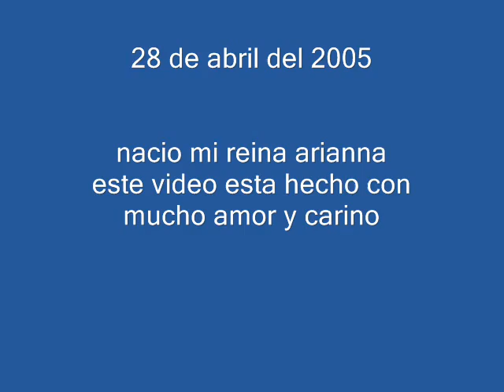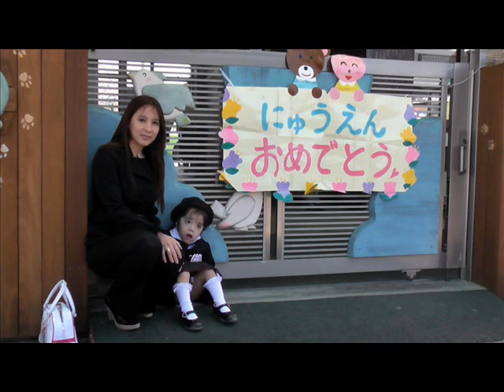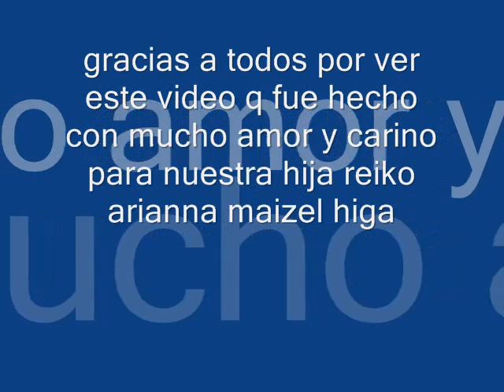mi reina arianna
mi reina te amamos papa y mama